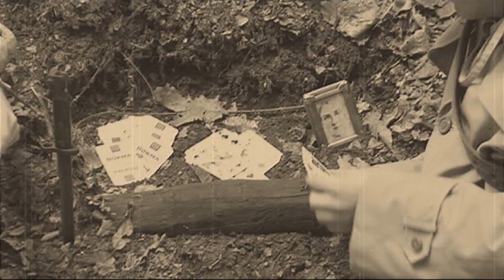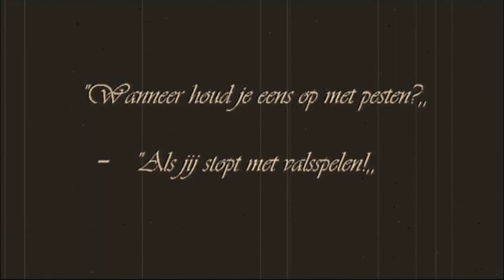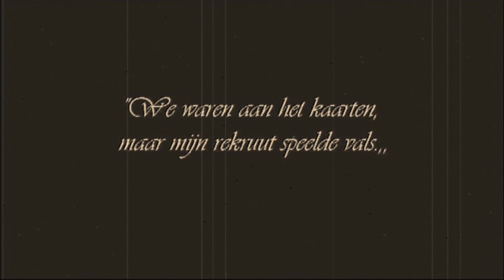Vals Spel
HKU - ontwerpprocessen
,,Verzin je eigen opdracht maar''. Dat kreeg ik bij mij eerste les voor het vak ontwerpprocessen te horen. De opdracht ik ik mezelf gaf luidde: maak een stomme film met de thema's oorlog en humor zonder dat er fysiek oorlogsgeweld aan te pas komt. Het moet dus een vrolijke film worden.